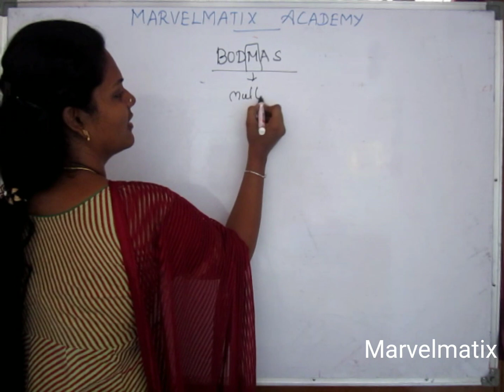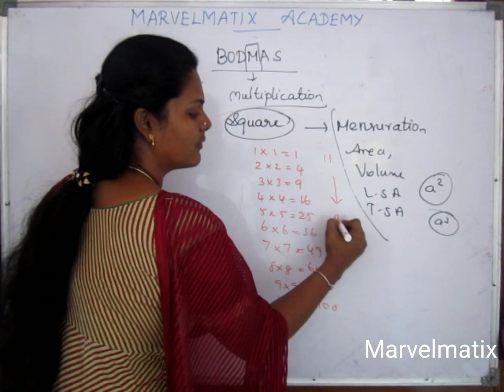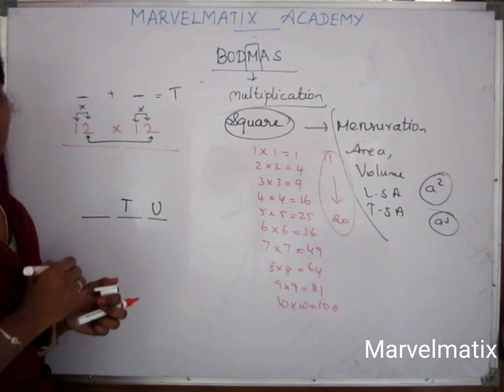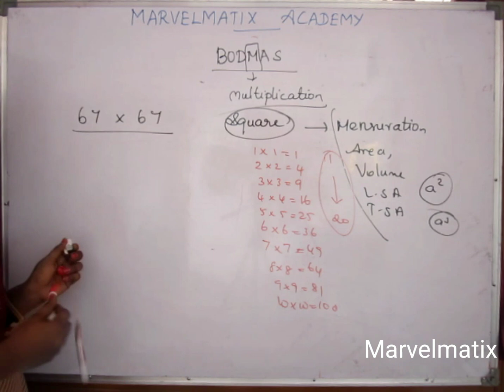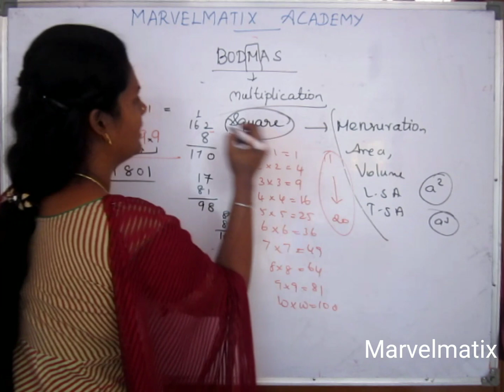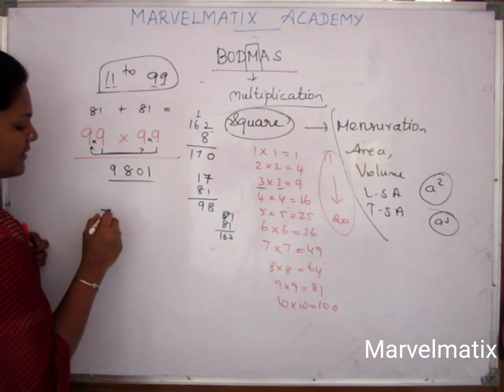Easy Multiplication for squares Fast & easy square multiplication BODMAS | எளிய முறை பெருக்கல்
சுலபமான முறையில் பெருக்கல்
Square multiply
easy method for multiplication
BODMAS method
Multiplication for squares
simple multiplication
maths easy
Easy Math Multiply
எளிய முறை பெருக்கல்
கணித பெருக்கல்
கணக்கு பழசு பெருக்கல் புதுசு